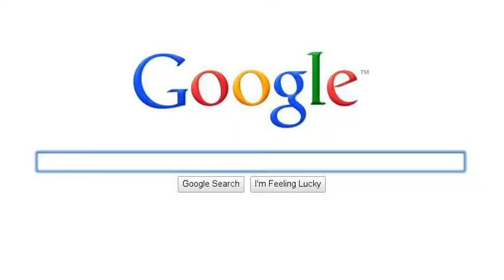Search no more- Just type Hydra-Tech Pumps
Discover the Hydra-Tech Advantage! Our hydraulic pumps are engineered to excel in demanding environments, providing unmatched performance and reliability. Here’s why you should choose Hydra-Tech:

1.  Patented Design: Proudly manufactured in the USA, our pumps cover a wide range of applications. From construction sites to mining, petrochemical facilities, and even treasure hunting, Hydra-Tech pumps thrive in extreme conditions.
2.  High-Lift Heights: Unlike self-priming or drive-time pumps, our hydraulic pumps can handle heights up to 400 feet. Say goodbye to limitations!
3.  Safety First: With Hydra-Tech pumps, there’s no risk of electrocution or volatile chemical emissions. Our pumps are reliable and safe.
4.  Field Serviceable: Get back to work quickly with our field serviceable pumps. Minimize downtime and maximize productivity.
5.  Versatile Solutions: Whether you need General Purpose, High Volume Axial, Slim Line, Shredder, Sand Slurry, or Solids Handling pumps, we’ve got you covered.
6.  Custom Designs: Can’t find exactly what you’re looking for? No problem! We’ll design a solution tailored to your specific application.

Let Hydra-Tech keep your pumping system operating at maximum efficiency! 💧🔧

167 Stock Street
Nesquehoning, PA 18240